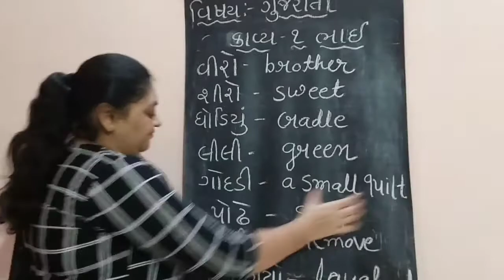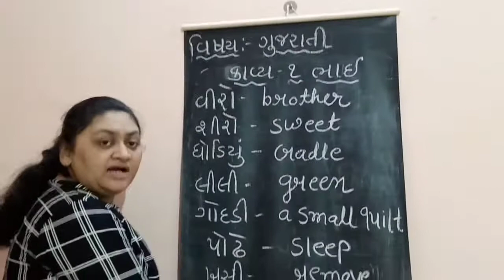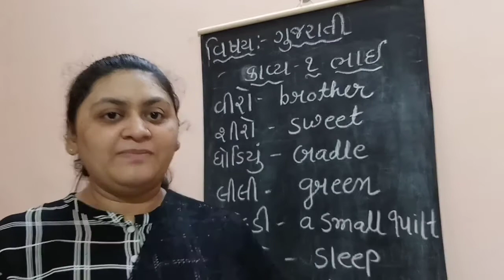Class 4/ Gujarati/ kavya - 1